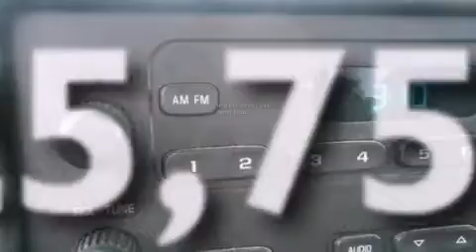Preowned 2007 GMC Sierra 1500 Milwaukee WI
We have been honored to serve the West Allis WI area , we promise that your experience at our dealership will exceed your expectations ! Year : 2007 Make : GMC Model : Sierra 1500 Engine : 8 Cylinder Engine Trans . : 4-Speed A/T Exterior : Deep Blue Metallic Miles : 25,752 Interior : Pewter Stock : 42603B1 Wilde Toyota 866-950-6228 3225 South 108th St. West Allis , WI 53227